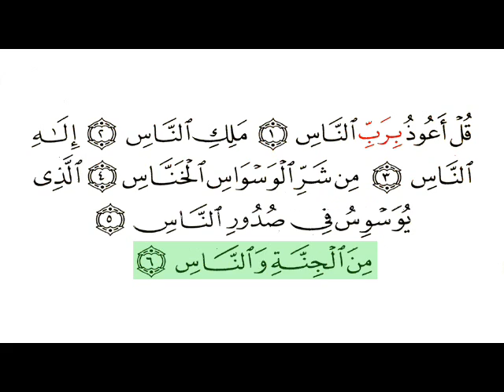An Naas-Surat 114-Ghamdi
Highlighted Recitation by Sad Al Ghamdi